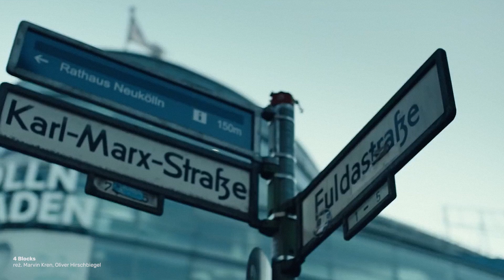TNT Tematy: ciąg dalszy gangsterskich porachunków w 3. sezonie „4 Blocks”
Już wkrótce powrócimy do jednej z dzielnic Berlina – Neukölln, w której toczą się losy bohaterów niemieckiego serialu „4 Blocks”. A tymczasem Łukasz Stelmach w najnowszym odcinku „TNT Tematy” powie, dlaczego warto sięgnąć po ten tytuł i co wyróżnia go na tle innych europejskich i światowych produkcji. Premiera trzeciego i jednocześnie finałowego sezonu już 2 grudnia o godz. 23:00 w TNT!

Uwielbiane filmy i gwiazdy, zapierające dech w piersiach hity i oryginalne produkcje TNT. TNT - Doskonała rozrywka w jakości HD!

Witamy na oficjalnym kanale stacji TNT! TNT to kanał telewizyjny nadawany w jakości HD, emitujący największe hity filmowe oraz unikalne, własne produkcje serialowe, wśród których znajdują się znane tytuły takie jak: Ostatni okręt (The Last Ship), Falling Skies i Z premedytacją (Murder in the First) oraz zupełnie nowe propozycje, w tym: Public Morals, Proof i Agent X. Kanał oferuje także wybór najpopularniejszych filmów studia Warner Bros. i innych hollywoodzkich wytwórni, autorstwa najlepszych reżyserów, co daje gwarancję zróżnicowanej i zaskakującej rozrywki przez cały dzień.